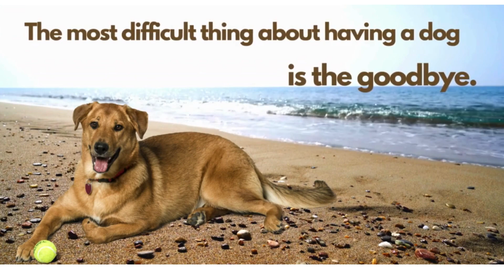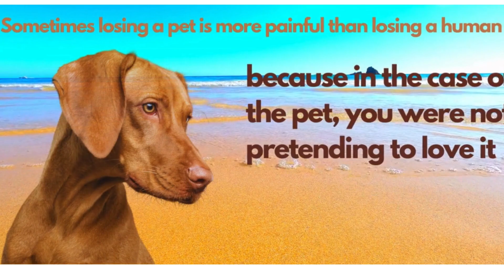What to say to someone who lost their dog? | Pet Memorials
What do you say to someone who lost their dog?
Losing a beloved dog is a heart-wrenching experience that leaves an indelible void.

For many of us, our dogs are family members, our loyal companions, and our source of unconditional love. When they pass away, the pain can be overwhelming and the grief can feel insurmountable. In times like these, we often seek solace in the words of others who have walked similar paths of loss and healing. Discovering dog loss quotes can provide immense comfort and validation, as they capture the complex emotions we go through when saying goodbye to our four-legged friends. From famous authors and poets to anonymous dog lovers, the wisdom and empathy contained within these quotes can help mend our broken hearts. In this article, 'Healing Hearts: Finding Solace in Dog Loss Quotes', we explore a collection of poignant and uplifting quotes that offer solace, understanding, and healing to those who are grieving the loss of their beloved dogs. Whether you are looking for words to use in a tribute or seeking comfort during the mourning process, these quotes provide a safe space where you can find solace and let your emotions flow.